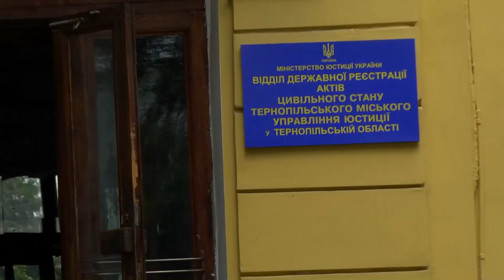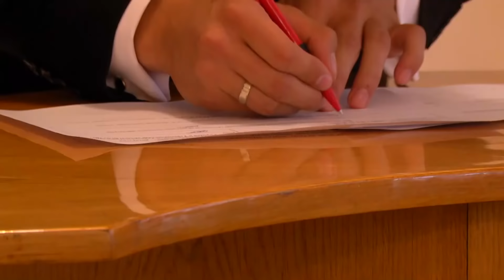Весілля Назара та Олі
Весілля Назара та Олі. Тернопіль, ресторан "Братіслава". Част.2